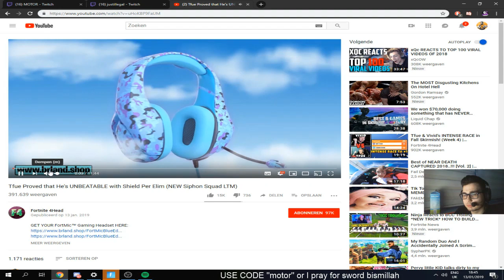NINJA IS THE WINNER OF THE NEW 20,000$ FORTNITE TOURNAMENT! HIS REACTION IS PRICELESS!